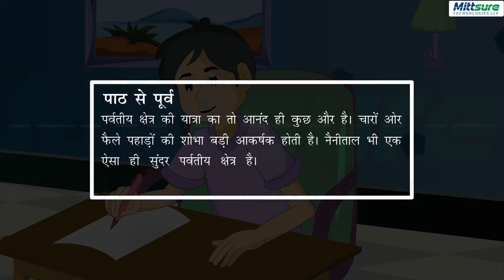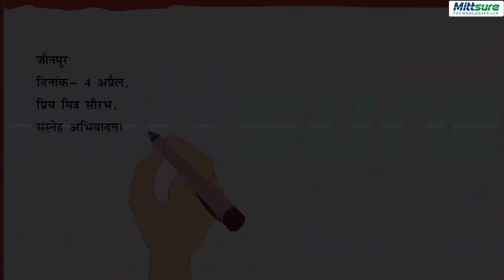Class 3 Hindi 14